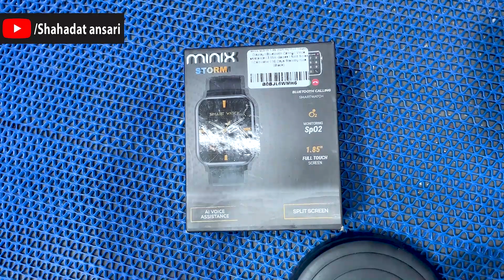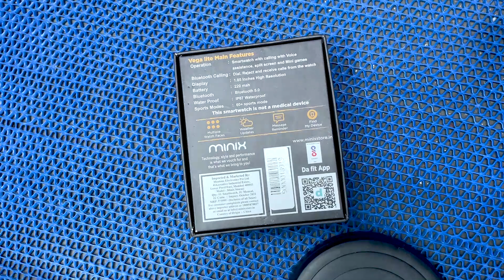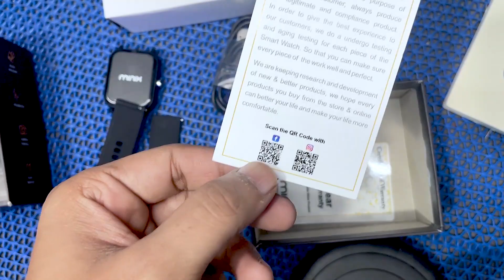Best Smart watcb under 2000 | Minix Storm Unboxing & Review | Shahadat ansari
Best Bluetooth calling smartwatch under 2000 | Minix Storm Unboxing & Review | Shahadat ansari

Queries Solved:
1. bt calling smartwatch under 2000
1. smart watches for men
2. amazon sale
3. smart watch price
4. smart watches for women
5. best smartwatch
6. android watch
7. touch watch
8. android smartwatch
9. best smartwatch under 2000
10. best smart watches for men M